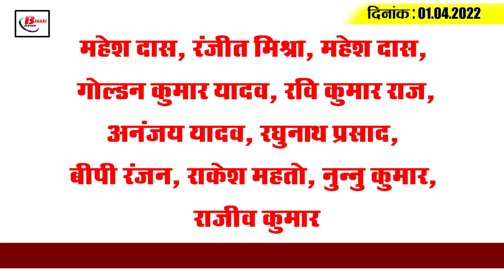Get Today Bihar Evening breaking news of 1st April 2022 on Bihar Weather, Katihar, Lalu Yadav, IPL.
Get Latest today Bihar evening news of  1st April 2022 on Bihar Weather, Katihar, Lalu Yadav, IPL.

1. Bihar has made a record  in the list of these 5 states.

2.  Janata Darbar to resume from April 11
3. If it rains somewhere,  the weather department has put an alert

4. Katihar gets first position among total 112 districts of the country in NITI Aayog's ranking

5. The officials gave details of their movable and immovable assets.

6. After this day, the proposed cities will be considered to be given district status.

7. Labourers who returned from outside will now get work in Bihar.

8.  Nitish govt to give Rs 4 lakh to family members for death due to snake bite

9. Diesel auto-buses banned in the capital from today

10.  Neera's sales begin today

11. The common people have a triple attack of inflation

12. Minister Sanjay Jha said, "The Chief Minister is not going anywhere"

13. Lalu Prasad Yadav's hearing adjourned again

14. Nitish Kumar to go to Bochahan to campaign for BJP candidate

Whether this scheme of the government to provide employment to the labourers returning from outside in Bihar will prove to be effective or not

1.